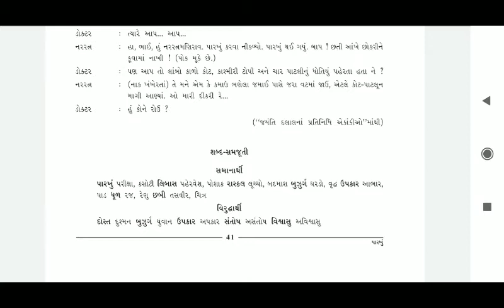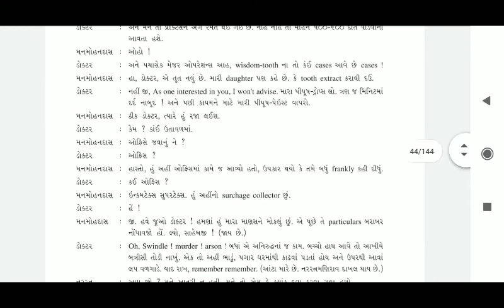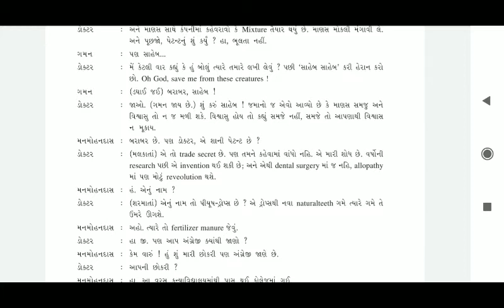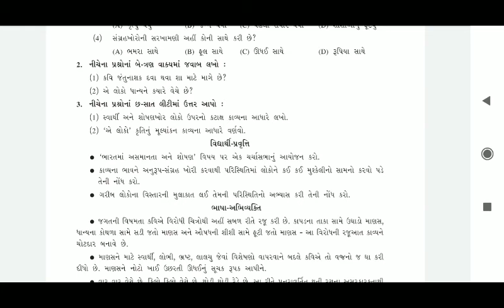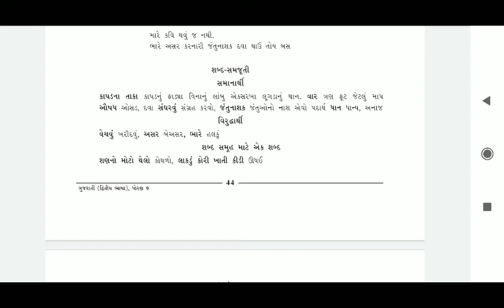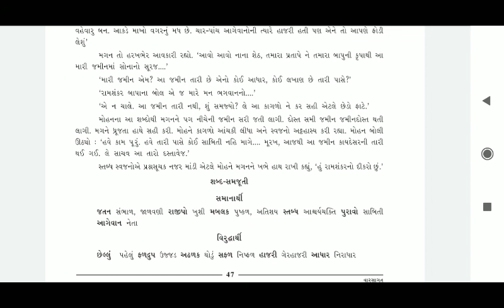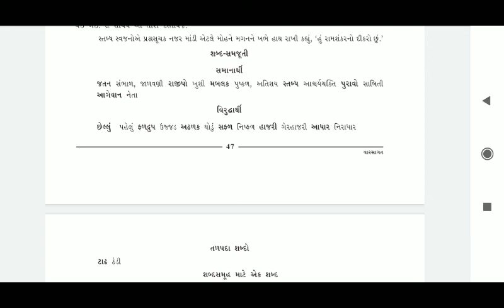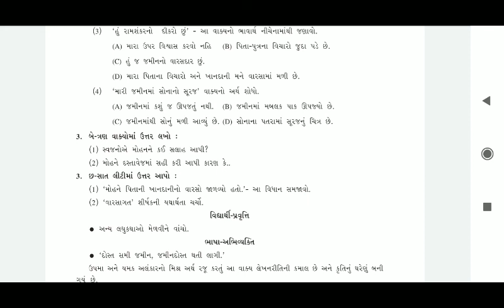Class-9th Gujarati chapter-10 and 11 lecture-10